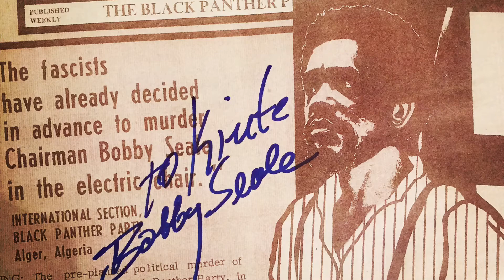Bobby Seale ( The co-founder & chairman of The Black Panther Party) speaks in RVA for Juneteenth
Bobby Seale speaks in Richmond,Va. Salute to ELEGBA FOLKLORE SOCIETY, BLACK RVA, & CROAKER'S SPOT for a powerful Junetenth event